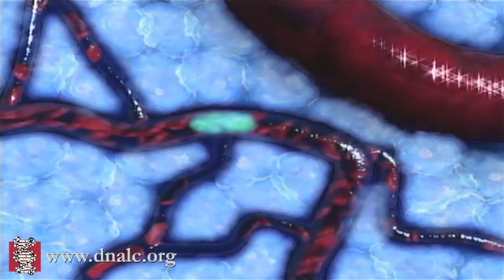Cancer researcher Semir Beyaz – a CSHL PI profile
Are you really what you eat? CSHL Fellow Semir Beyaz works to uncover the precise mechanisms that link nutrition to organismal health and disease states at the cellular and molecular level. A particular focus of his research group is to understand how dietary perturbations affect the immune system and contribute to the risk of diseases that are associated with immune dysfunction such as cancer.